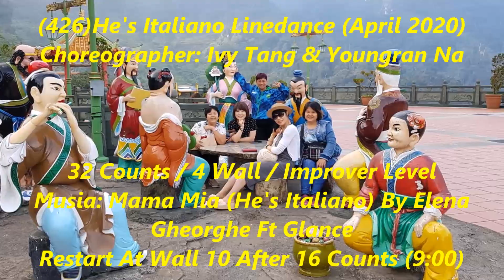(426)He's Italiano Linedance By Ivy Tang & Youngran Na (Line Dance)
6th July 2020 Monday

(426)He's Italiano Linedance
Choreographer:Ivy Tang ndnl Kickick NDNL(Malaysia) & Youngran Na (Korea) - April 2020
32 Counts / 4 Wall / Improver Level
QRCODE
Restart : During Wall 10,dance 16 counts ,facing 9:00

SECTION1: VINE R KICK BALL CHANGE R (x2)
1234Step R to R, Step L behind R,Step R to R,Touch L Beside R,
5&6,7&8Kick L fwd Step L in place,step R close together ×2

SECTION2: VINE L HIP ROLL ×2
1234Step L to L, Step R behind L, Step L to L,Touch R Beside L,
5678Hip roll clockwise

SECTION3: MONTEREY 1/4 TURN R,KICK BALL POINT RL
1234Point R to R side,1/4 turn R on R next to L, Point L to side, L next to R, place ,step L close together
5&6,7&8Kick R forward, step ball of R beside L, point L to side ,Kick L forward,step ball of L, point R to side

SECTION 4 :JAZZBOX 1/4 TURN R (x2)
1234Cross R over L, L back, 1/4 turn R step R to side, Cross L over R
5678Cross R over L, L back, 1/4 turn R step R to side, Cross L over R

Happy Dancing - No Dancing No Life